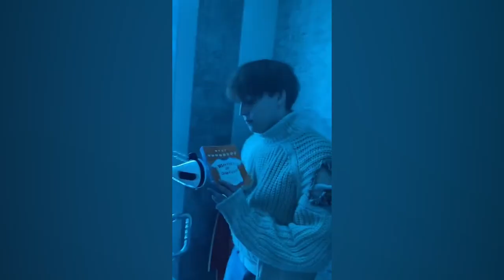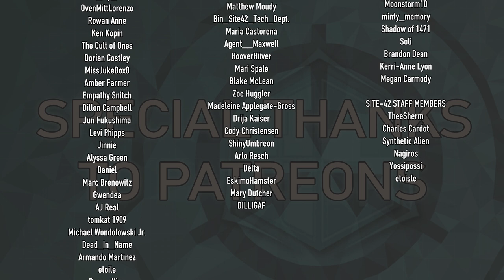The Showroom - Dr. Sherman Run Episode 4 - SCP-3008: Infinite IKEA Immersive Theatre Experience